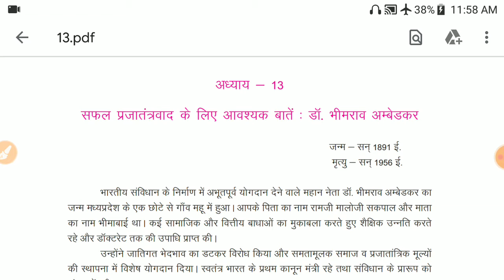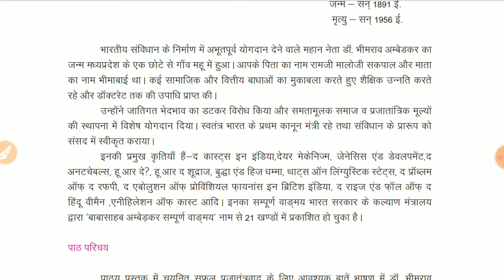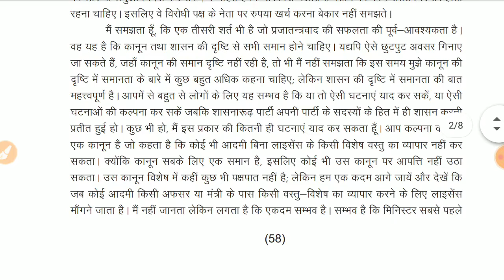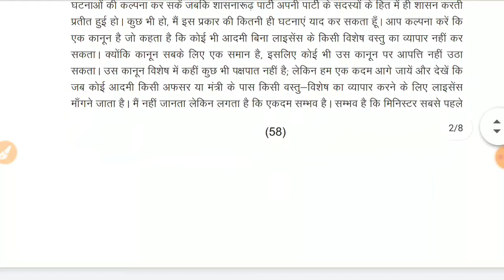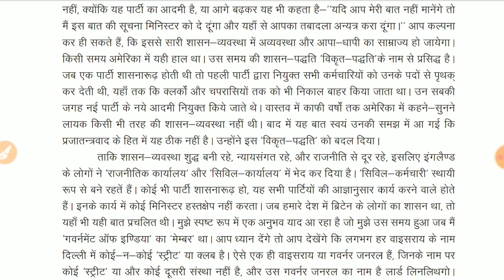12th अनिवार्य हिंदी chapter 13 (डॉ अम्बेडकर PART 1 )